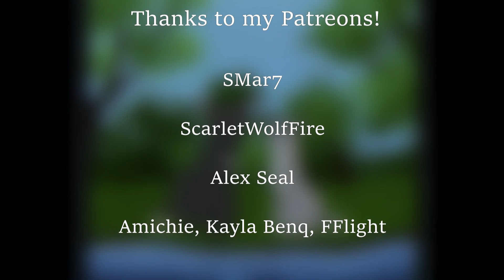Cigarette Duet [Completed Animated YCH + Original Meme]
I finished this little VHS long time ago and now I have the energy to upload it jkfdhds but I don't know if it counts as a original meme because different sound and mostly different topic but yEAH if you ever decide to do a meme inspired by mine please tag me so I can see it uwu

Programs used: Clip Studio Paint, Sony vegas 13, Animate cc.

If you like my artwork please consider supporting me! It will help me a lot, really